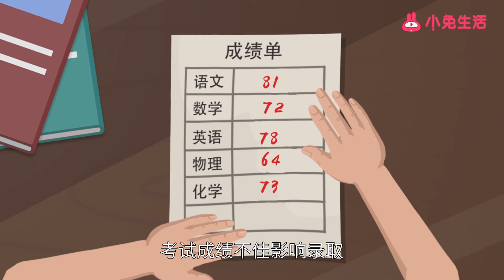夢見老公有外遇是什么意思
夢見老公有外遇，可能是自己太在乎他，潛意識里怕和對方分開，做夢其實真的是大腦的神經反射。不是說你懷疑他而夢見他出軌，而是你的潛意識有這樣的擔憂；也有可能是你不太相信你老公的責任心，總覺得男人基本上都是受不了誘惑的，也擔心自己的老公會受不了誘惑。打算出門的人夢見丈夫有外遇，建議遇風雨則改變出行日期。準備考試的人夢見丈夫有外遇，意味著理科或考試成績不佳影響錄取。懷有身孕的人夢見丈夫有外遇，預示渴望生男，四、五月生女。需節飲食，注意營養。